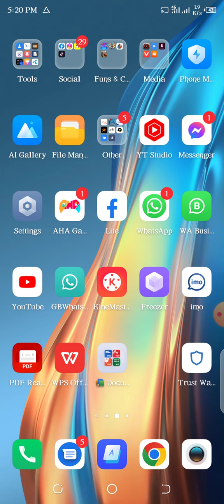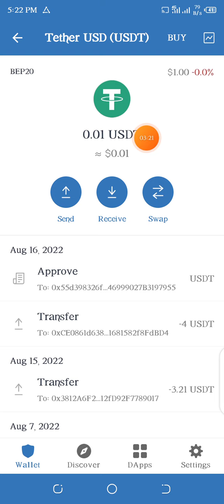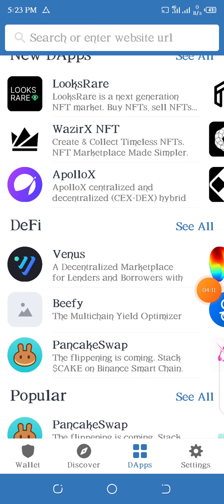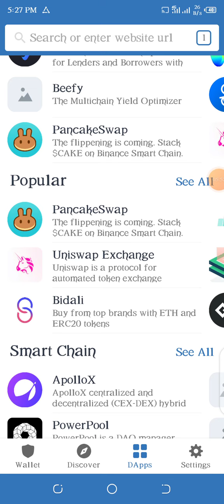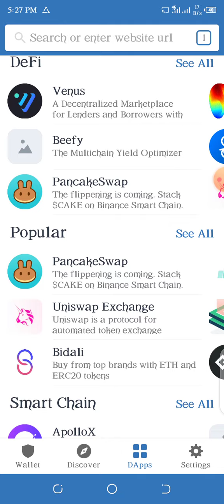Trust wallet se paise kaise Kamaye | How to earn money online | earning at trust wallet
Related Search:-

trust wallet
online earning in pakistan
Trust wallet earning